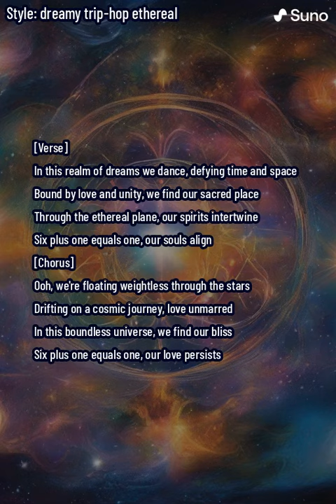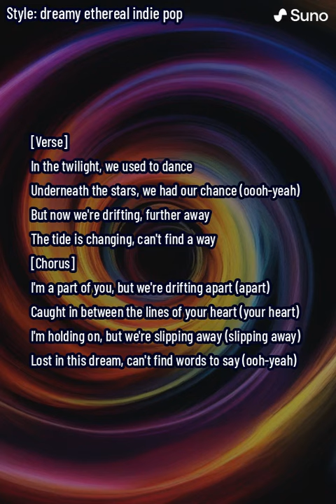6+1=1 - Extended Trip Hop Remix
6+1=1 - Extended Trip Hop Remix

[Verse]
In this realm of dreams we dance, defying time and space
Bound by love and unity, we find our sacred place
Through the ethereal plane, our spirits intertwine
Six plus one equals one, our souls align

[Chorus]
Ooh, we're floating weightless through the stars
Drifting on a cosmic journey, love unmarred
In this boundless universe, we find our bliss
Six plus one equals one, our love persists

[Verse]
In the twilight, we used to dance
Underneath the stars, we had our chance (oooh-yeah)
But now we're drifting, further away
The tide is changing, can't find a way

[Chorus]
I'm a part of you, but we're drifting apart (apart)
Caught in between the lines of your heart (your heart)
I'm holding on, but we're slipping away (slipping away)
Lost in this dream, can't find words to say (ooh-yeah)